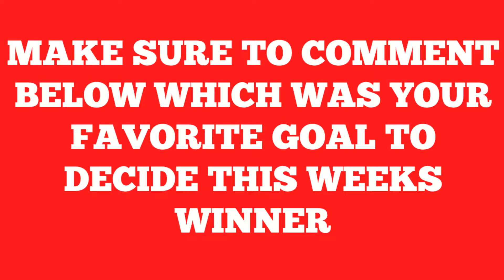FIFA 16 Goal Of The Week #1 You Decide The Winner